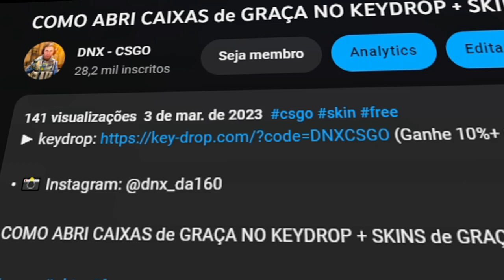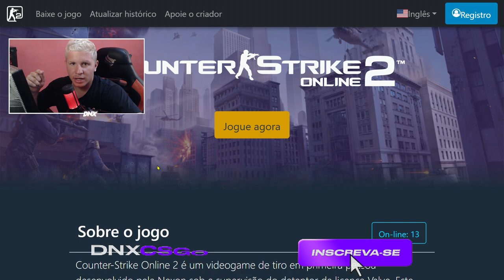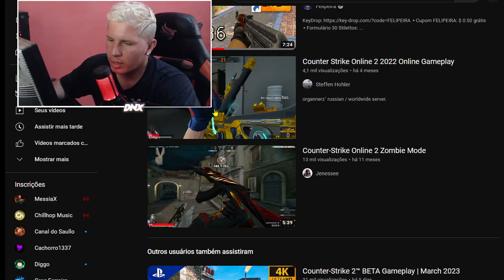CSGO Source 2 Já existe, Agora é com vocês..😳(Counter-Strike: 2 ONLINE)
Sei lá viu, muito estranho, alguns inscritos me mandaram isso, SERÁ?
A NOVA SOURCE 2 BETA SERÁ LANÇADA HOJE?